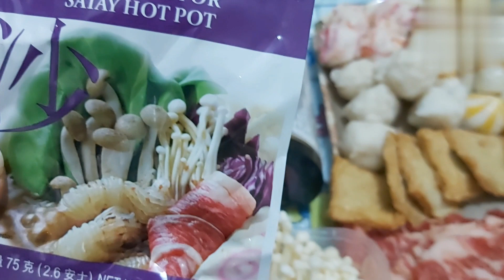Hot pot/tapino di rumah